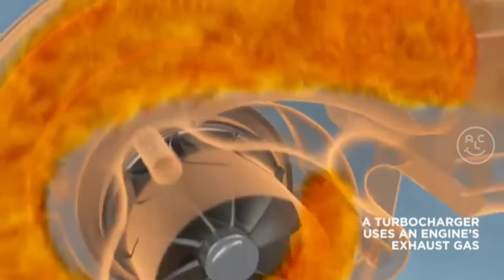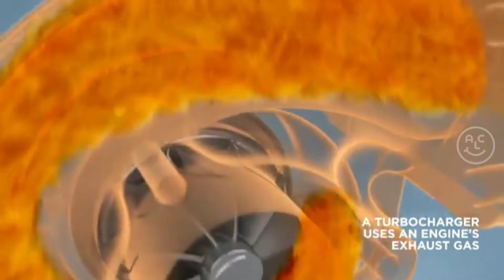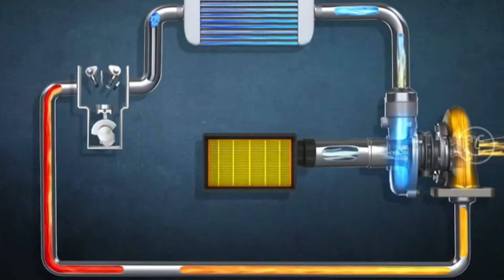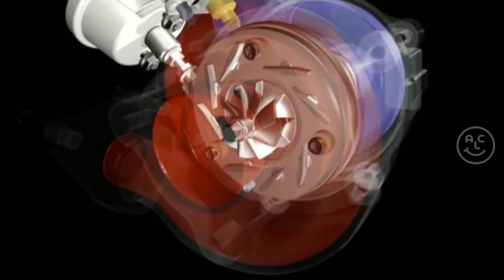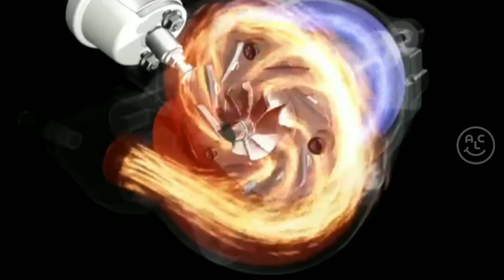5 Keuntungan Teknologi Turbo pada Mobil Berkubikasi Kecil yang Wajib Diketahui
Penggunaan turbocharger sebelumnya identik dengan mesin berkapasitas besar. Seiring waktu, tren tersebut perlahan bergeser. Kini, turbocharger juga dapat diaplikasikan pada mobil dengan mesin berkubikasi kecil.
Lantas, apa saja keuntungan teknologi turbo pada mobil dengan mesin kecil?.

Selamat menonton 👇👇👇🤗🤝